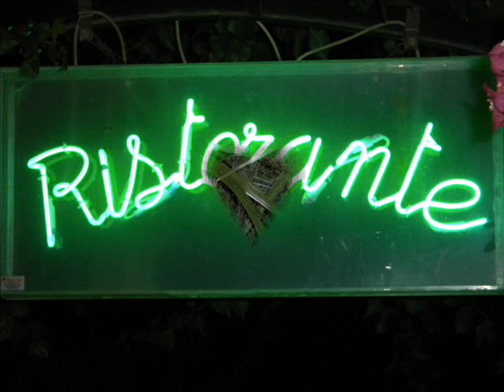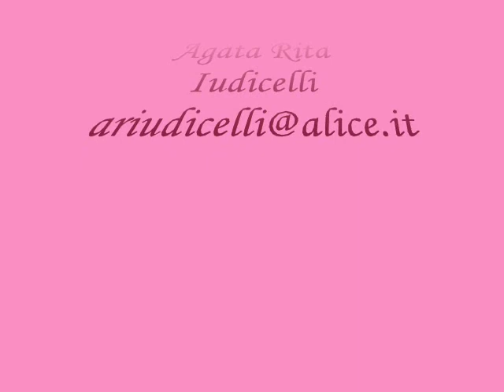AGATA RITA IUDICELLI TROPICAL VILLAGE SAN MICHELE DI GANZARIA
Un'isola esotica a San Michele di Ganzaria

Di: Agata Rita Iudicelli.

Noi italiani in genere, siamo un popolo strano, piangiamo, ci lamentiamo in continuazione, ce la prendiamo con i nostri politici che insomma... non sono dei santi, si parla di crisi e ci piangiamo addosso, però siamo capaci di spendere 20 € di benzina per andarci a mangiare una pizza fuori casa, per poter poi dire agli amici che siamo andati a cercare un posto esotico, lontano da  casa, magari mangiamo anche male, ma si deve fare, per poter ripiangere il giorno dopo che così non si può andare avanti, tutto è diventato caro e continua giorno dopo giorno una litania lamentosa senza fine. Io invece, per evitare di piangere e lamentarmi come fanno tutti, ho rotto questa catena, ho voglia di sorridere, di divertirmi nonostante la crisi, così ho invitato mia madre a mangiare una pizza a  mezzo chilometro da casa, fra le palme, musica e piano-bar, la pizza era buonissima un ambiente accogliente, gli ospiti accolti dal simpaticissimo barzellettiere Turi Seminara, al piano-bar, Pino Iudicelli. Ho speso pochissimo, mangiato benissimo e mi sono divertita come non mai, tutto questo a San Michele di Ganzaria e sapete dove? Tropical Village. Provate anche voi a divertirvi con pochi soldi e la vita vi sorriderà, non solo, ma si allontana il rischio di patologie legate alla depressione, basta saper scegliere e valorizzare ciò che si ha a portata di mano.
Questa mia nota non vuole essere un annuncio pubblicitario al locale sopra citato,  vale anche per tutti gli altri locali di San Michele di Ganzaria. Cerchiamo  di spendere i soldi nel nostro Comune. Un comune dove circola danaro fa bene a tutta la collettività, se entriamo in questo ordine di idee possiamo diventare una piccola  comunità fiorente. Abbiamo persone che vivono di commercio e cercano di sforzarsi il più possibile per darci quei servizi che noi spudoratamente andiamo a cercare altrove impoverendo il nostro paese.
Bisogna cambiare la mentalità nel comune interesse. Riflettiamo!